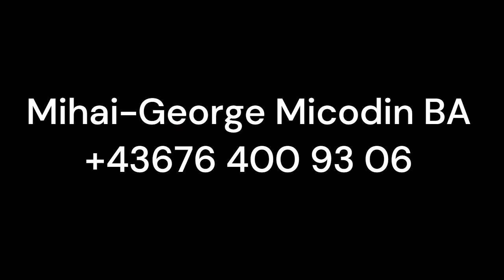Mehr Familienhaus in Bad Erlach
Mihai-George Micodin BA